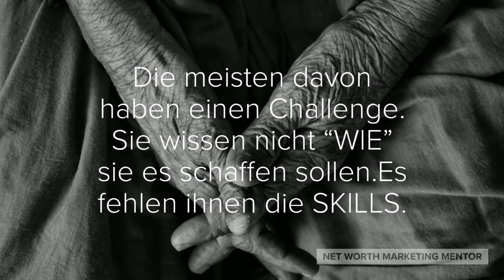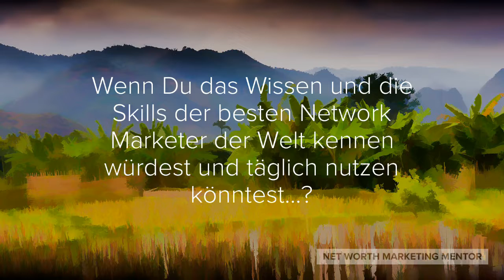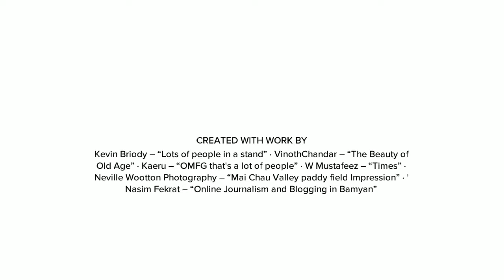#36 DIE NET WORTH MARKETING AKADEMIE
Wolltest du schon immer wissen WIE die besten Network Marketer der Welt Kunden gewinnen, Geschäftspartner rekrutieren, erfolgreich Einarbeiten und Ihr Team coachen?
Schon bald ist mein "Baby" am Start!
Die umfangreichste Vermittlung von allen Fähigkeiten und allem Wissen der besten Network Marketer der Welt startet demnächst.
Hier ist auch all mein Wissen und können aus knapp 30 Jahren Network Marketing inkludiert...